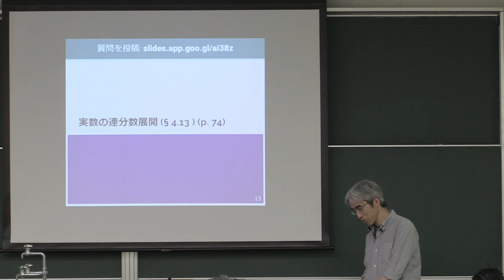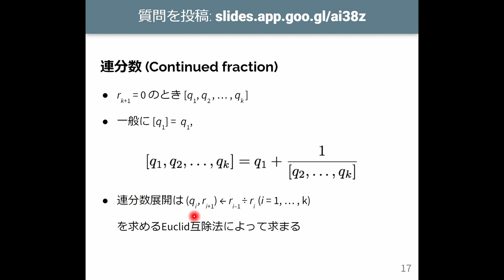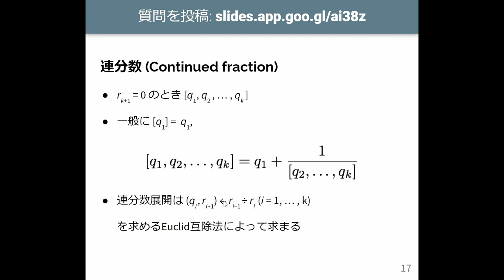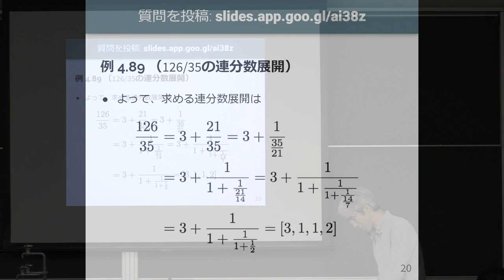計算機数学 I 2023 (9-2) 有理数の連分数展開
有理数の連分数展開．